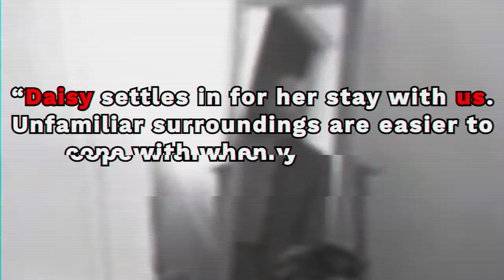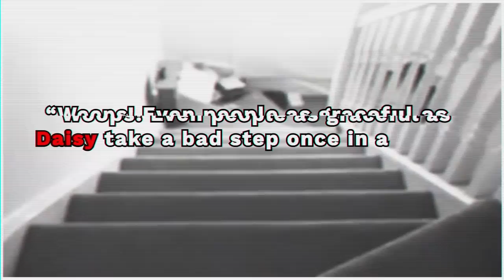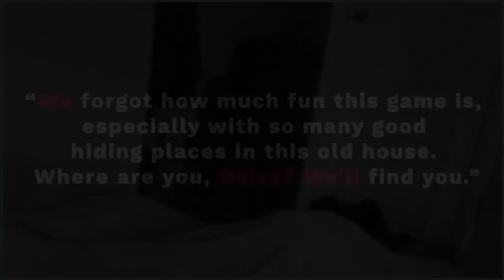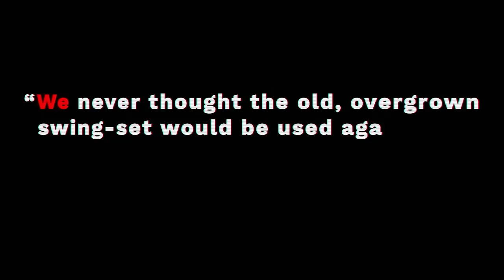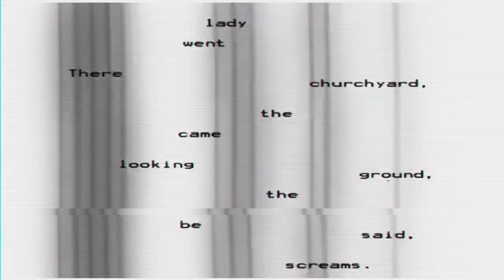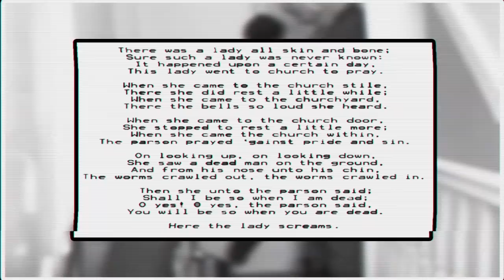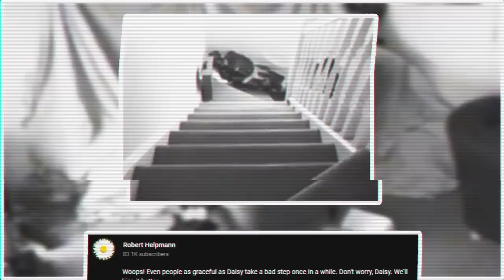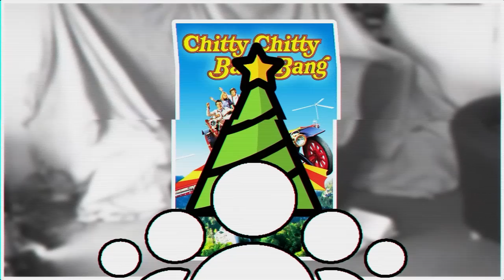The Dead Body On YouTube...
The YouTube Murderer? | Robert Helpmann

Robert Helpmann, a channel created many years ago, posted 12 videos of a dead body named "Daisy" between the hours of 5:58 AM and 6:44 AM, after which the owner was never heard from again. Many theories have been postulated about the mystery channel over the years, and I'm here to collect the majority into one cohesive and summarized video. I'm Mr. Ferrante, and this is the Robert Helpmann Youtube Channel Explained...

The Dark - Unknown: N/A